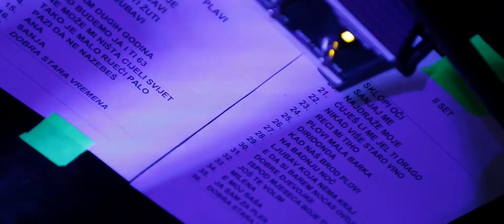Novi Fosili @Green Gold Club 4.4.2014.